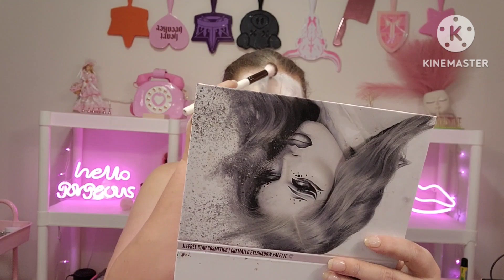Sassy Divas Collab ( Create your own version of a June Look)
Sassy Divas Collab. I choose to do  Pride Look.

Secret words:  Pride Month
Sassy Divas:

One semi-finals will be picked from each channel, then the Secret hostess will pick a winner from those semi-finals.

1. Must be in the USA
2. Must be 18 years of age
4. Must use the secret word in a sentence. Each channel will have there own word.

Hi there, my name is Christine.

  If you're new to my channel, thank you for stopping by. My channel is a lifestyle channel. I love all things makeup, nail art, grocery hauls, plus-size clothing try-ons, and a health journey.

  I am legally blind, I was born with a rare eye condition called Retinaitis Pigmentosa. Retinaitis pigmentosa causes night blindness and tunnel vision. I have very little vision left in my left eye. The vision in my right eye is just my central vision. Which is how I do what I do.
  I'm also a type 2 diabetic who is on a health journey.

🌻TEMU "more023" for new customers only

🌺SheModern Nail Art Supplies "Christine10"

💐Charlie's Nail Art Supplies "LIFE10"

🌷Blinged Brushes "Christine"

other channels you might enjoy.